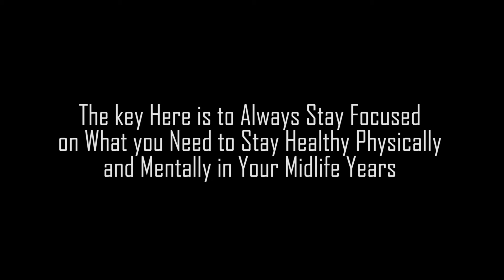The benefit of Taking Periodic Trips in Midlife by Host Cheryl Odiean - Midlife Support for Women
Female midlife crisis and symptoms of midlife crisis can hit us anytime over 40.  Some can glide through this period with smooth sailing while others go through a number of mental challenges.  It's a good idea to pay attention to your emotions and go with the flow, doing the things that bring you joy such as traveling and experiencing other cultures.  Traveling has always been one of my passion.  I would say it's a good menopause treatment because I've never experienced any of those symptoms.